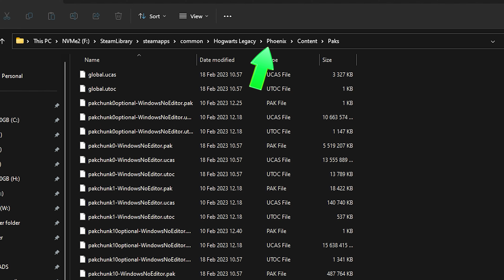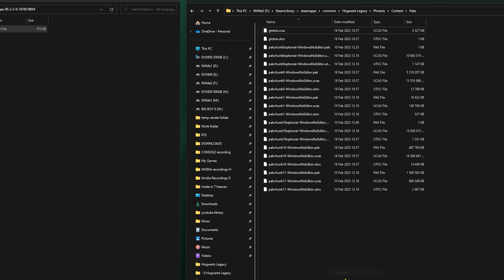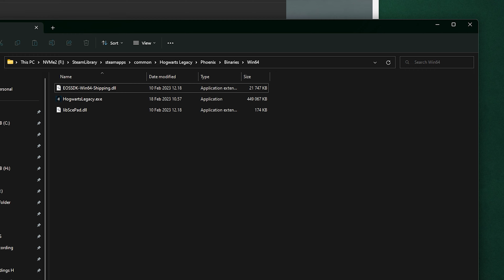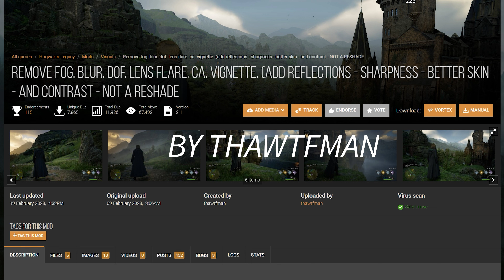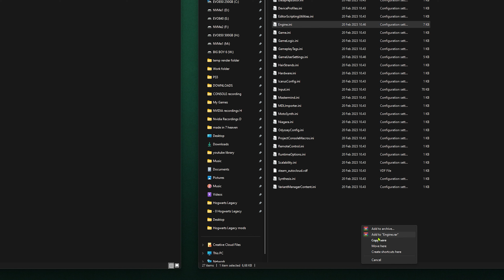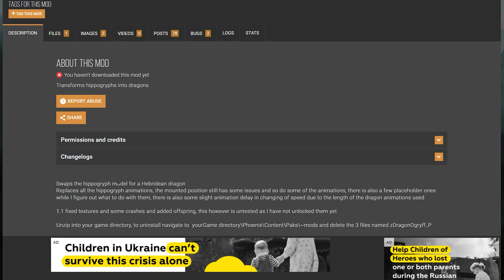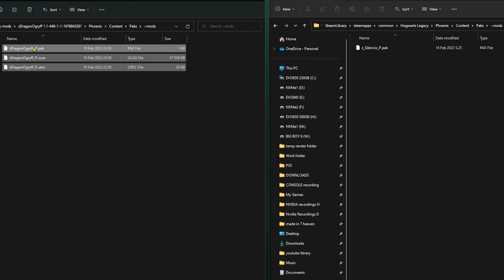Hogwarts Legacy - Top 4 Quality of Life Mods (Feb 20th)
My top 4 quality of life mods as of Feb 20th.

1. Silencio - Floo Lady Silencer by TangerieDev

2. AUTOHOMORA - Auto Skip Alohomora Minigame by VTLI

3. Remove fog. blur. dof. lens flare. ca. vignette. (add reflections - sharpness - better skin - and contrast - NOT A RESHADE by thawtfman

4. Dragonogryff by Showie and Zurrye

I received the game for free from Warner Bros.

00:00 intro
00:27 Floo Lady Silencer
01:39 Autohomora Skip lockpicking
03:40 Remove fog
06:20 Dragonogryff